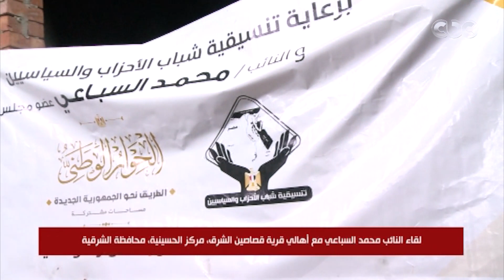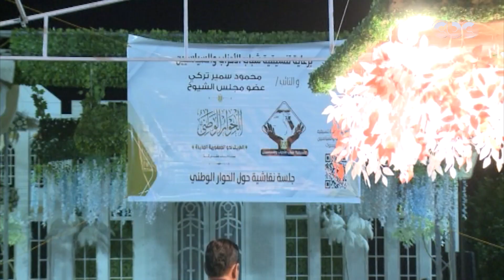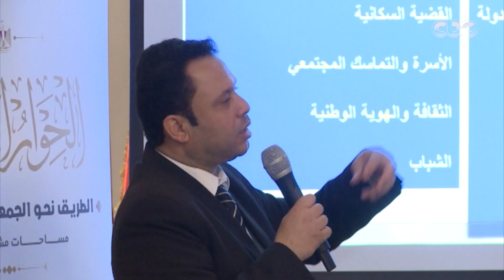من مصر| تنسيقية شباب الأحزاب والسياسيين تنظم فعاليات متعددة حول الحوار الوطني